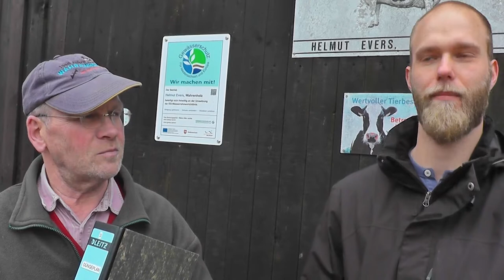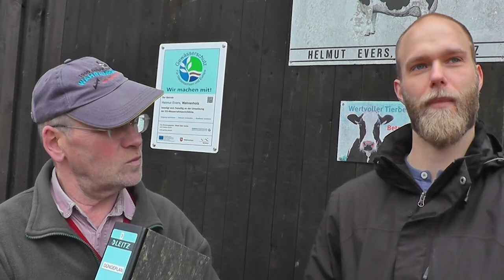Wasserrahmenrichtline, Nitrat und andere Fremdworte - My KuhTube Film 421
Zugegeben…man muss sich schon konzentrieren bei den vielen Fachwörtern - aber am Ende geht es ums Thema Düngung. Daniel - der Gast von unserem My KuhTube-Landwirt Helmut, erklärt uns heute wie Landwirte es schaffen ihren Geldbeutel UND die Umwelt gleichzeitig zu schonen. Ja - das geht! Wie? Seht selbst!